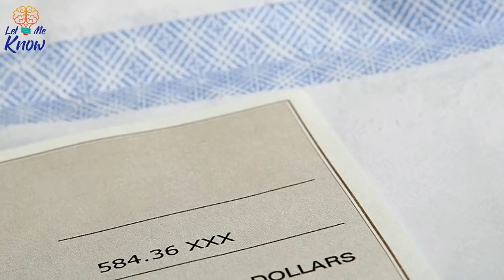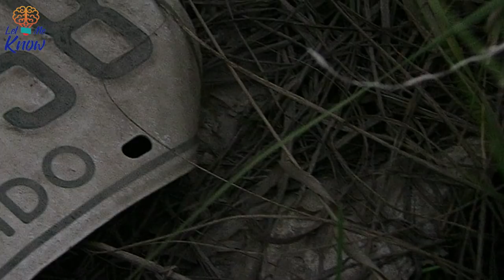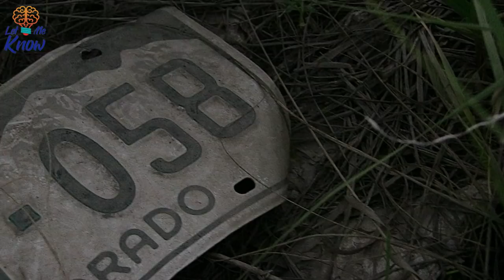24 Years After This Girl Vanished On Thanksgiving, Her Brother Made A Disturbing Confession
24 Years After This Girl Vanished On Thanksgiving, Her Brother Made A Disturbing Confession

When 12-year-old Martha Jean Lambert disappeared, her brother claimed that she had gone off to play alone. However, 24 years later, a more shocking account of that day’s events would come to light. In a police interview room in Florida, David Lambert labors over a confession. He’s there because his sister disappeared more than 24…

►Image credits:
Image: St John’s County Sheriff’s Office via abc News
Image: The Charley Project via LifeDaily